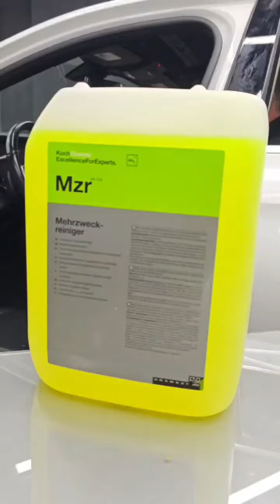Koch Chemie Mehrzweckreiniger - Mzr - препарат за качествено, дълбоко почистване на интериор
Koch Chemie Mehrzweckreiniger - Mzr е препарат за качествено, дълбоко почистване на всички повърхности в интериора на автомобила: кожа, алкантара, пластмаса, текстил и др.(APC).
Препаратът предотвратява разтягането на материите, както и избледняването на цветовете, чрез съдържащите се в него добавки, които стабилизират ефекта на алкалите върху повърхностите, и е абсолютно безвреден за всеки един интериорен материал -  (pH: 12,5).
Mzr е силно концентриран препарат, който почиства в дълбочина мазнини, мръсотия, маслa, никотин и др., освен това оставя приятен аромат и притежава отлична разтворимост.
Разреждането  става в зависимост от замърсяването на повърхността в концентрация от 1:5 до 1:50.
Препаратът е сертифициран и одобрен от Daimler AG.

Цена за 1 литър - 23 лв.
за 11 кг.  -  144 лв.